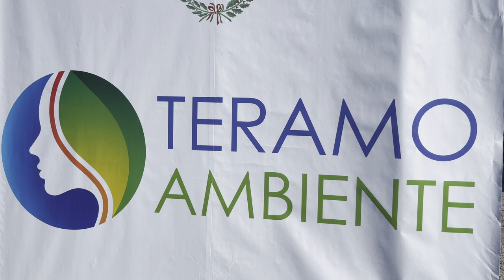Il biodigestore per Teramo si avvicina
L'assessore Martina Maranella sottolinea come il progetto del Comune si sia classificato al decimo posto tra i comuni del centro-sud per ottenere fondi PNRR